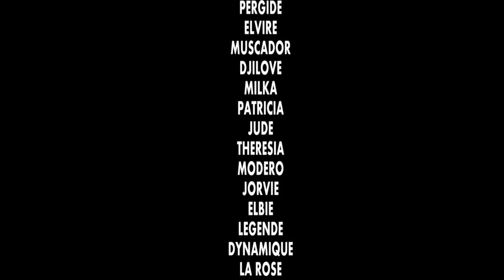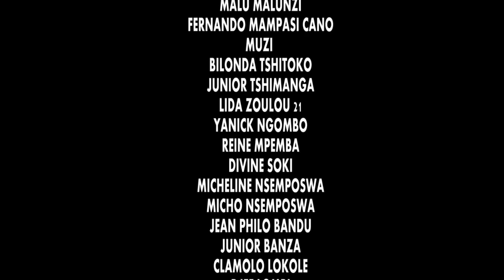Motema ya Mwuasi Episode 5 Théâtre congolais avec Prefina;, Mdero, Theresia, Jorvie etc